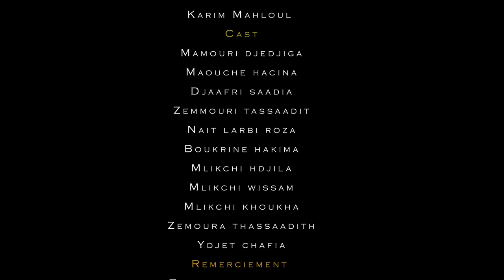Na Houria "Lxer ixdem ufus-iw"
Interprète
Arrangement
Bendir
Chorale :
Ryma Anya Melynda  Lilia Kenza
Réalisation
Prise de vue :
Montage et étalonnage :
Cast :
Mamouri Djedjiga
Maouche Hacina
Djaafri Saadia
Zemmouri  Tassadit
Nait Larbi Roza
Boukrine Hakima
Mlikchi Hdjila
Mlikchi Wissam
Mlikchi Khoukha
Zemoura Thassadith
Ydjet Chafia

Studio
Production
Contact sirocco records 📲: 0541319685